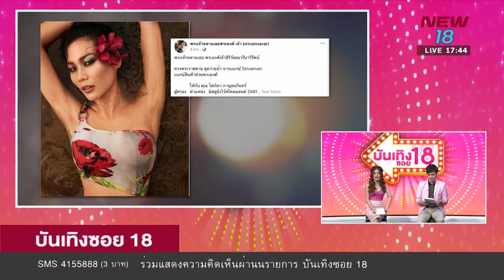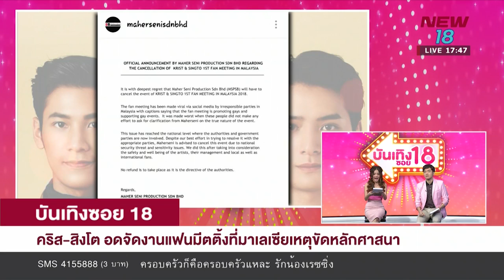บันเทิงซอย18 | 17 ต.ค.61 | NEW18